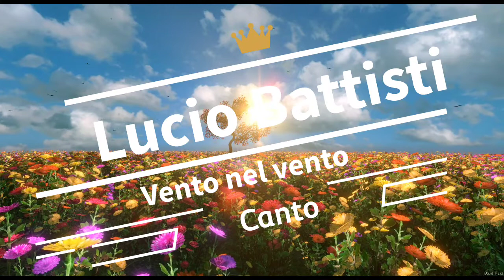Lucio Battisti - Vento nel vento - Solo canto